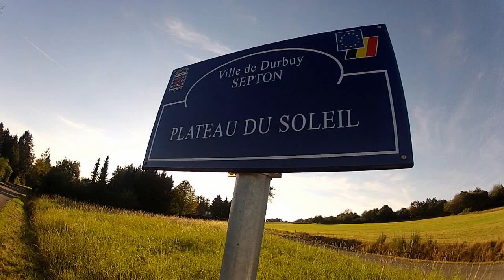Septon sous le ciel de Krishna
Lecture des vidéos sur Youtube : pour avoir une image bien nette en Haute Définition, voir la barre inférieure : une petite roue en forme d’engrenage sur laquelle vous cliquez, et choisissez le paramètre de qualité HD (ou 720 dans ce cas).